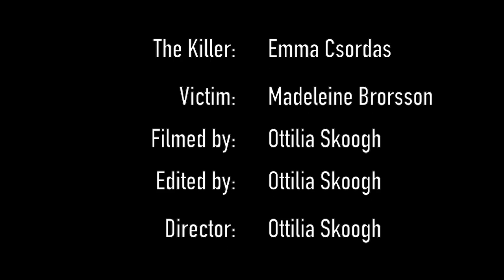Bonne nuit Short Film (student film)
This is a short film I made as a project for school.